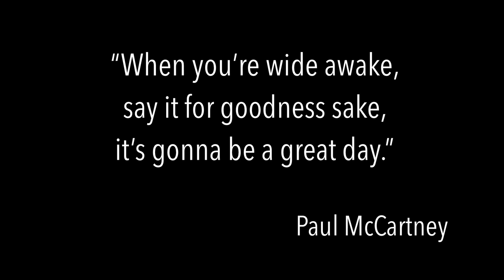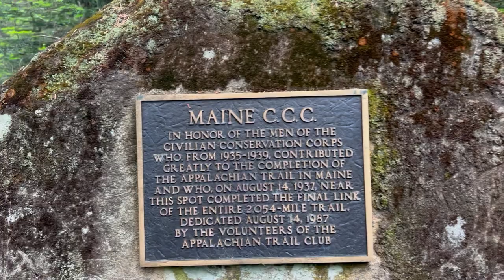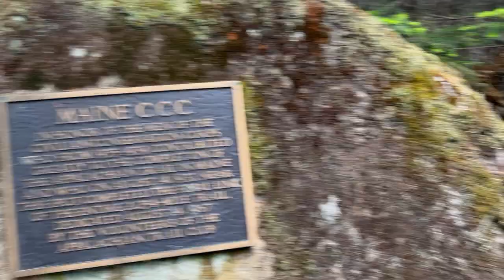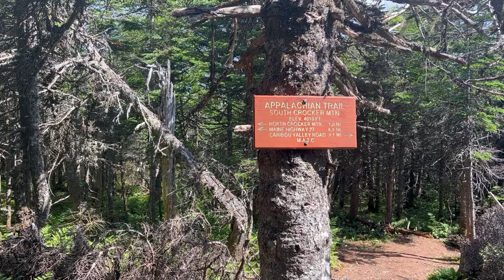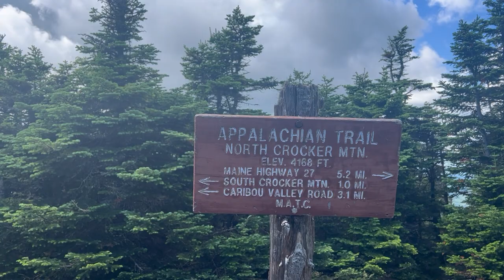AT Thru-Hike Day 128 - Spaulding Mountain, the Crockers, and 2000 Miles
Miles 1992.6 to 2006.1 - Spaulding Mountain Lean-To to Rte 27/Stratton

 Day distance: 13.5 miles